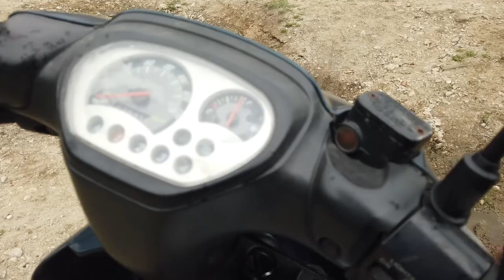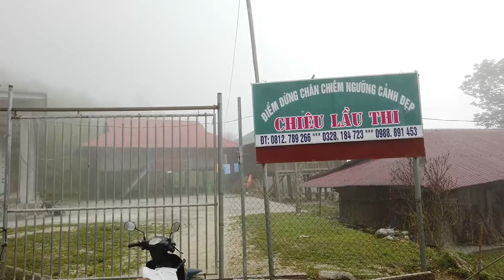[Trải nghiệm] Cung đường Ofroad siêu phá xe - Chiêu Lầu Thi 2402m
video chi mang tính chất lưu giữ kỉ niệm